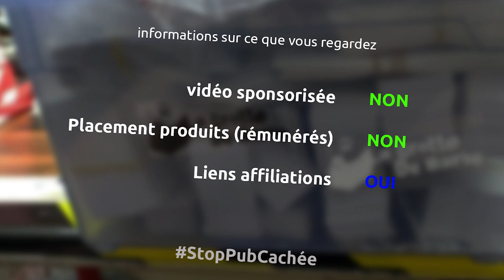unboxing et test d'un pistolet à peinture sur batterie Deko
et oui un premier test et avis à chaud sur un pistolet à peinture